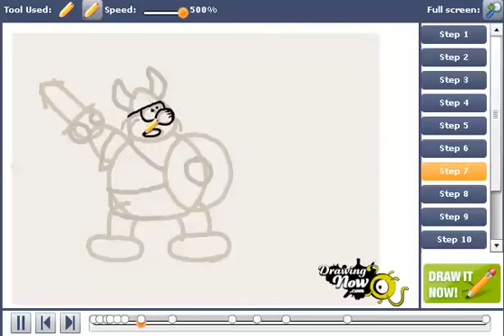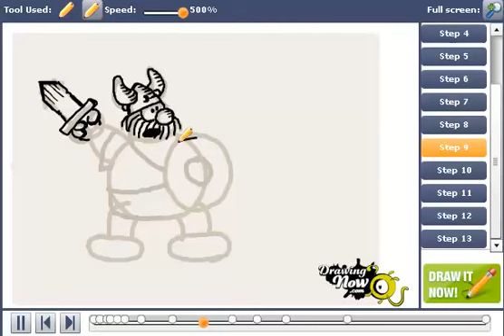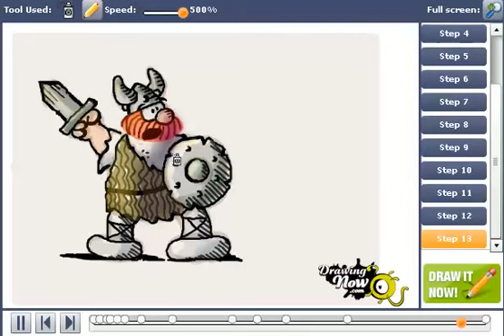How to Draw a Viking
You can see the original tutorial of How to draw a Viking